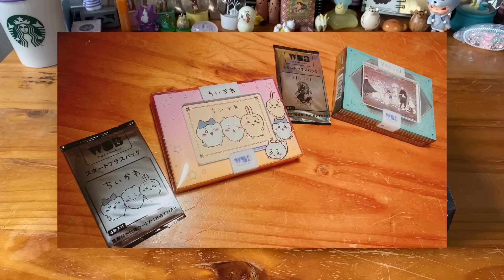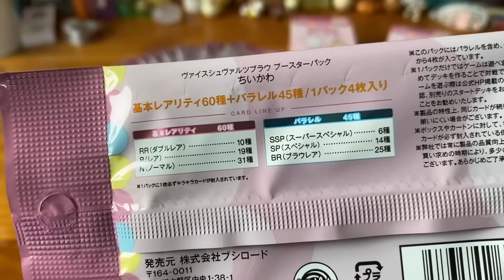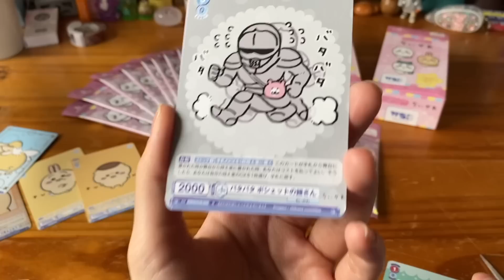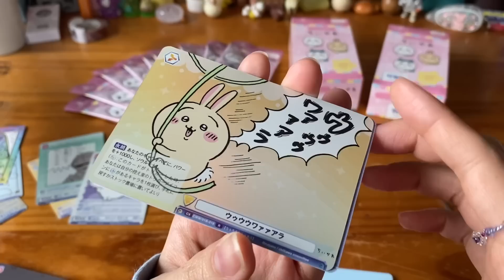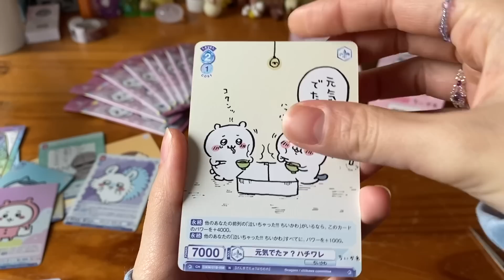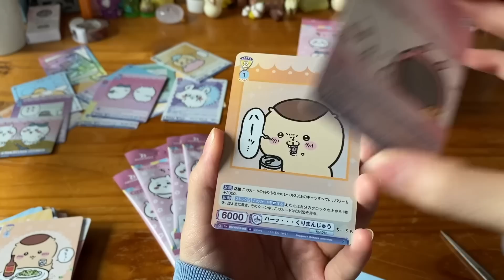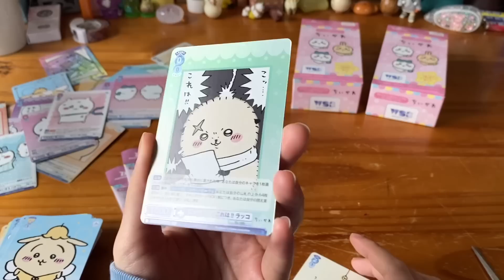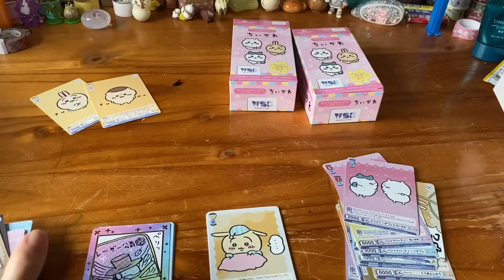ちいかわのカードを2箱開けるよ☀️（ヴァイスシュヴァルツブラウ ブースターパック）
ちいかわクオリティでちょっと豪華な気がします🙌✨
もっと集めたいなぁ💭